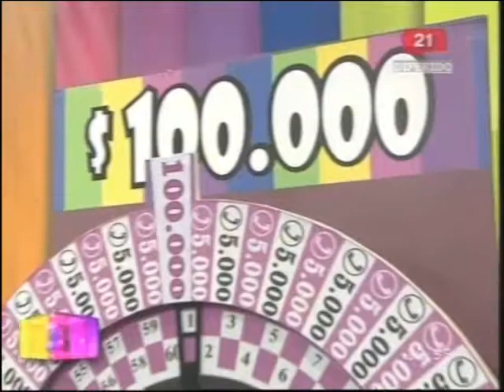Carballo reflexiones sobre Vitette